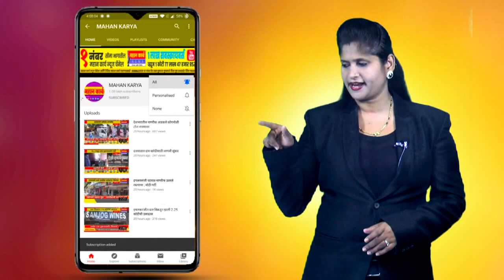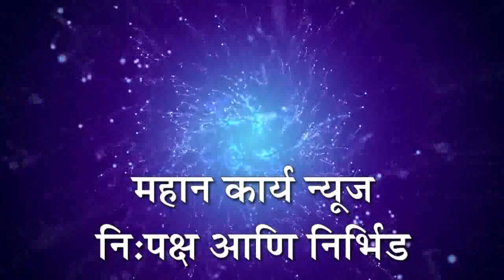कोल्हापूरात जनता कर्फ्यू ठरला फेल, मोजक्याच व्यापारांनी दिली साथ ; नागरीक रस्त्यावर.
कोल्हापूर  - कोल्हापूरात जनता कर्फ्यू ठरला फेल, मोजक्याच व्यापारांनी दिली साथ ; नागरीक रस्त्यावर.